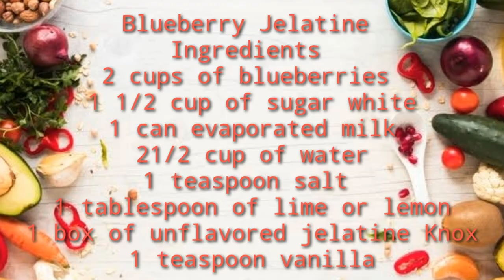BLUEBERRY JELATINE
Kusina ni Fely